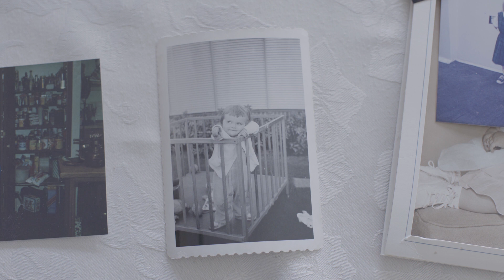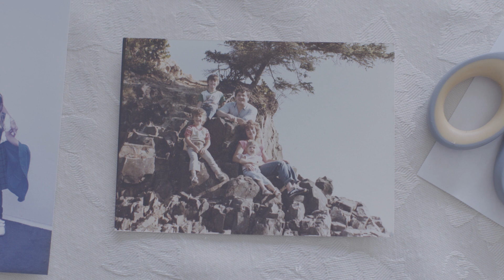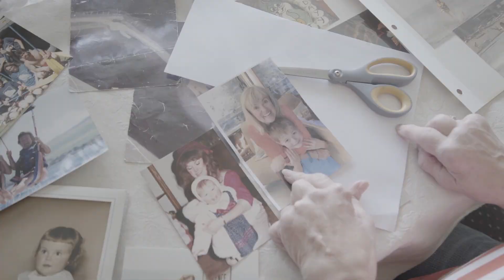Out of Balance | Linda's life with RA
Linda Sloate is one of more than a million people in the U.S. living with rheumatoid arthritis. RA is a disease in which the body’s immune system becomes out of balance and attacks joints. Linda and those like her are why researchers at the Allen Institute for Immunology come to work every day striving to unravel mysteries of the immune system.